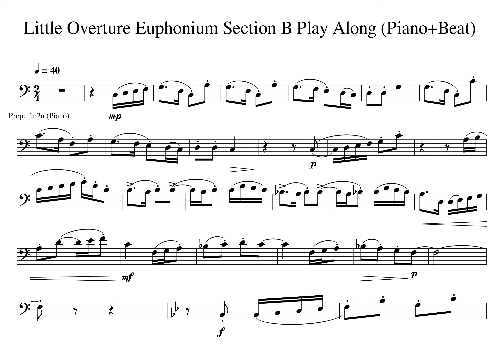Little Overture Eup Section B Play Along Piano Beat Tempo 40